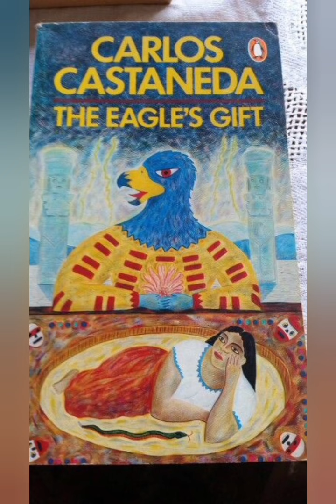Le don de l'Aigle de Carlos Castaneda chap 14 Florinda ✨@taniwha33julienmeunier5 🪶